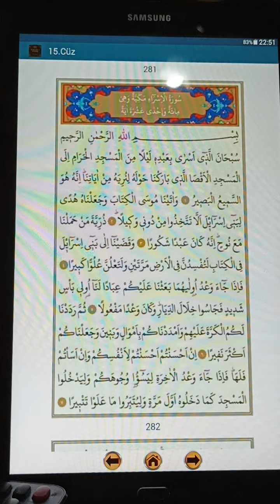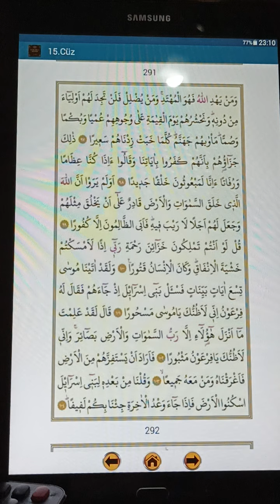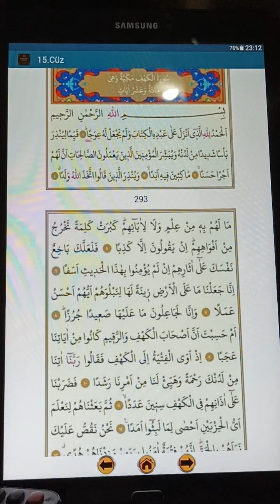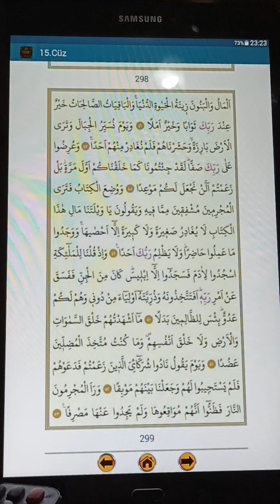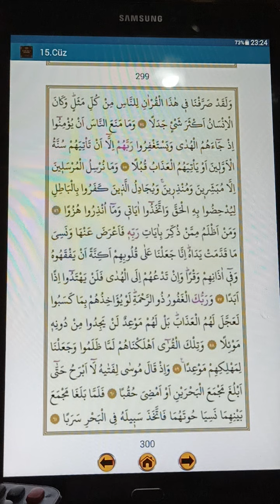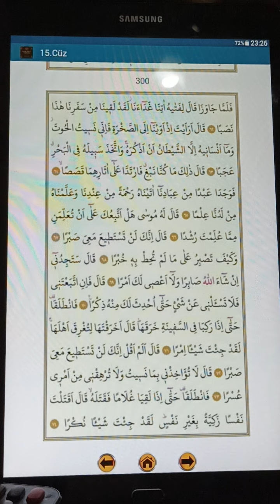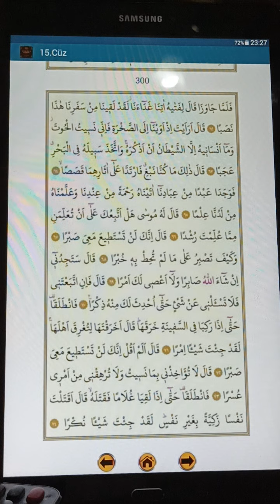cüz 15 hızlı okuma(secde ayeti vardır)